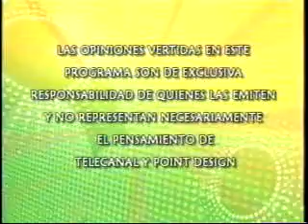Pato laguna y modelos de cocinados full monty 4/4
modelos full monty